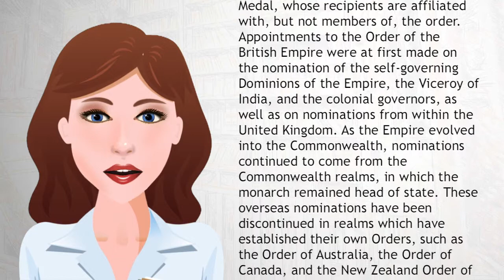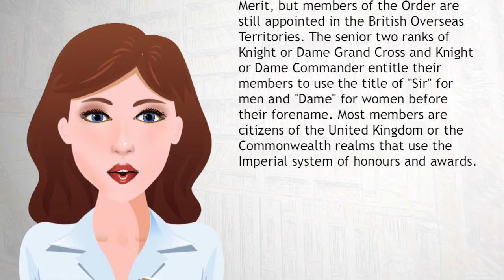Order of the British Empire - Wiki Videos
The Most Excellent Order of the British Empire is the "order of chivalry of British democracy", rewarding contributions to the arts and sciences, work with charitable and welfare organisations and public service outside the Civil Service. It was established on 4 June 1917 by King George V, and comprises five classes, in civil and military divisions, the most senior two of which make the recipient either a knight if male, or dame if female.